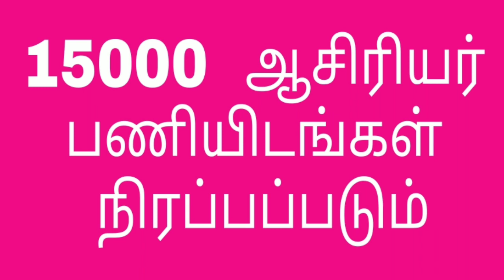15000 ஆசிரியர்கள் தேவை ஏற்ப்பட்டுள்ளதாக தகவல்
15000 ஆசிரியர்கள் தேவை ஏற்ப்பட்டுள்ளதாக தகவல்